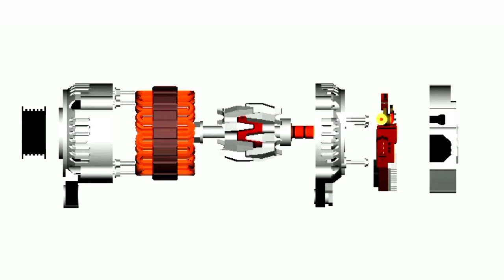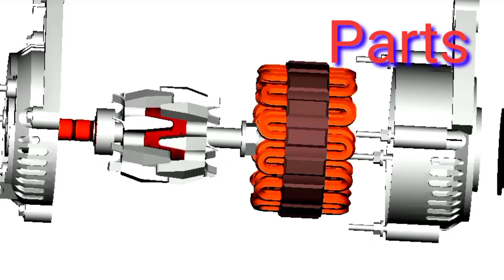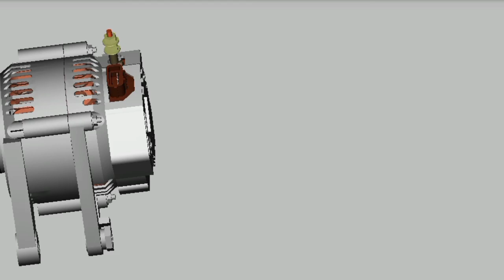মোটর কীভাবে ঘুরে? What is inside the motor ?..Search engine#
Motor work..#Search Engine#search